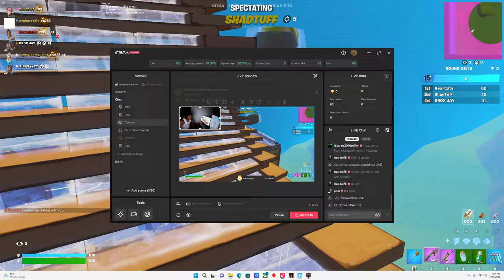I Hosted a Bahamian 32 Players Zone Wars Tournament for A pt2.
chapter4 FortniteI Hosted a Bahamian 32 Players Zone Wars Tournament for A Skin
Are You Searching for:
fortnite best elite controller settings,